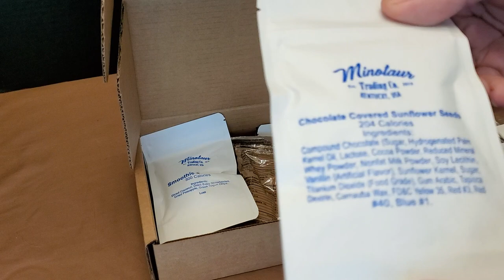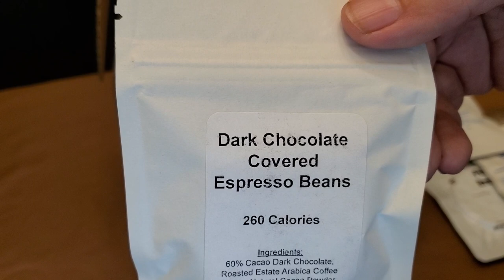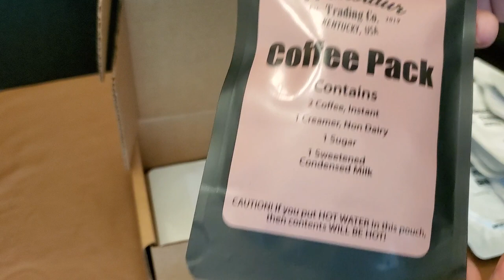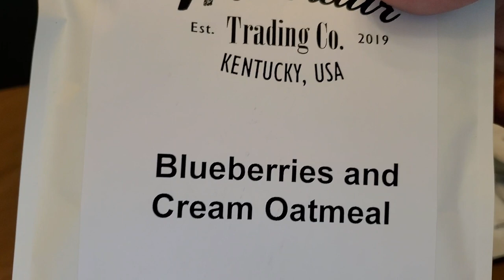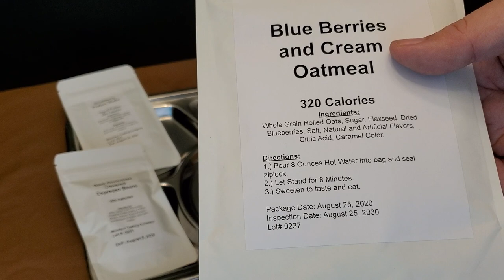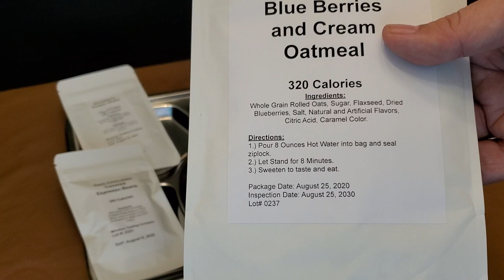Minotaur Trading Co Arctic Field Ration menu 4 Blueberries and Cream oatmeal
another epic AFR breakfast. the berry goodness is in almost every component. plenty of drinks and sides, enough for 2 meals.

Mrenation
DubC
RyanOutdoors
Canadian Trucker
and
eatstreats&mres